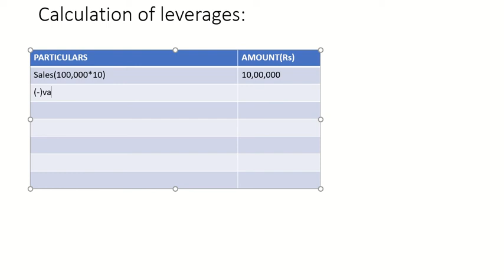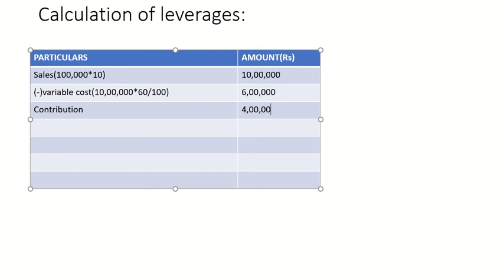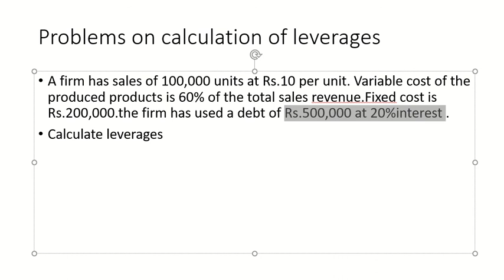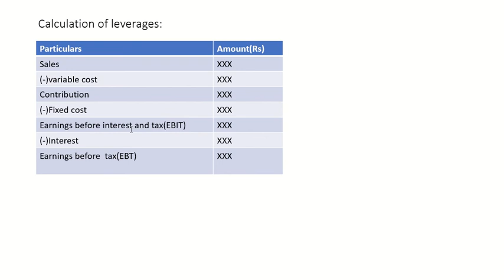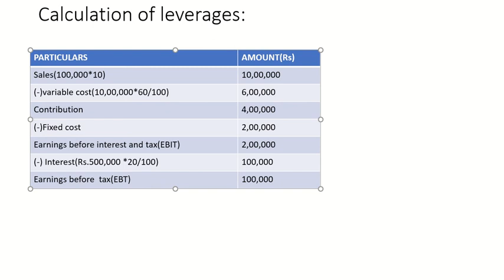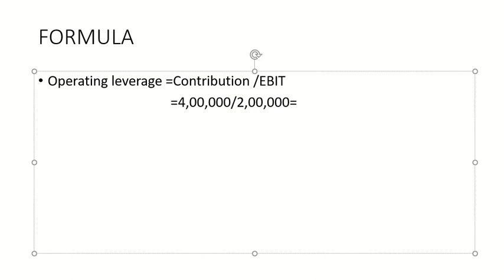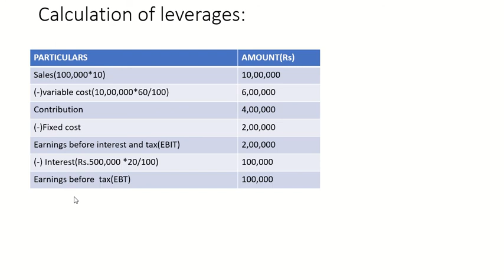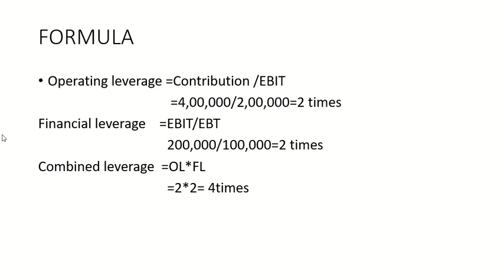Leverages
Problems on leverages